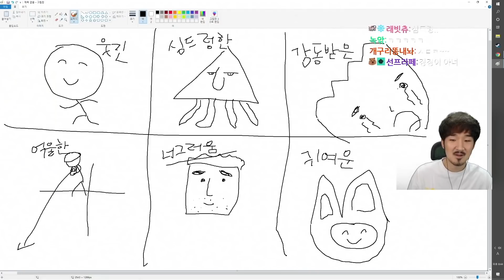개미나르 개미개미작가가 만든 제법 그럴싸한 심리테스트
올